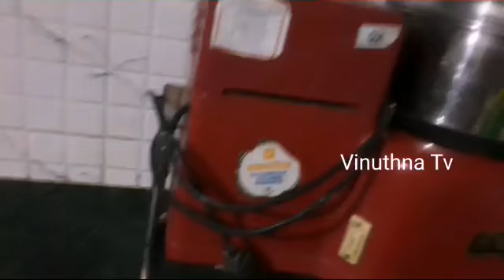శనివారం కూరగాయల మార్కెట్ ను చూసొద్దామా! | Vinuthna Tv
శనివారం కూరగాయల మార్కెట్ ను చూసొద్దామా!
Saturday Vegetable Market
 Vinuthna Tv